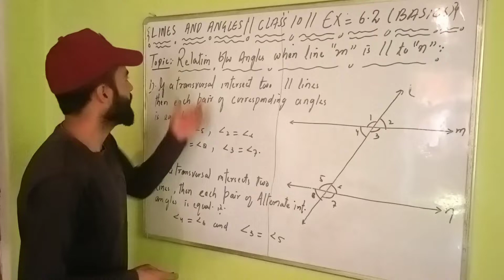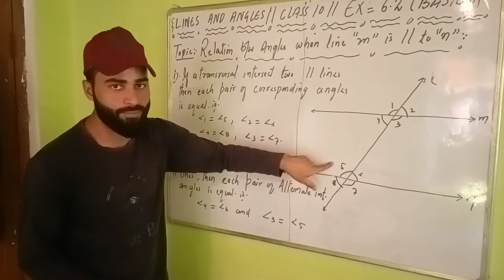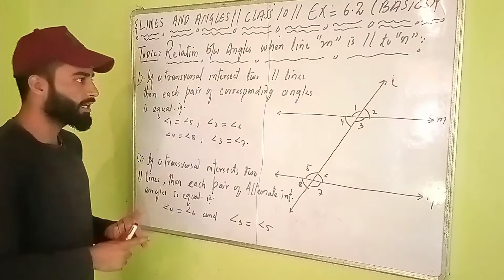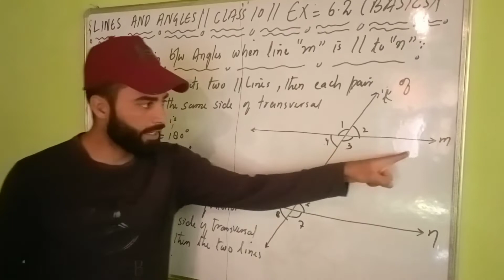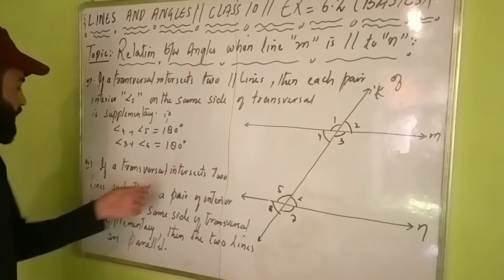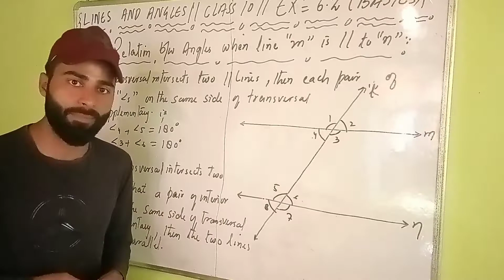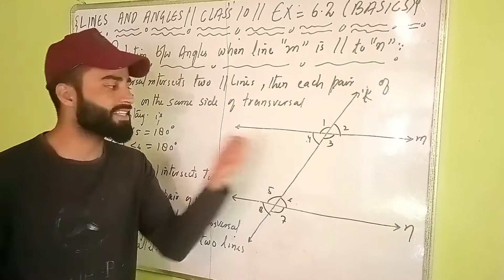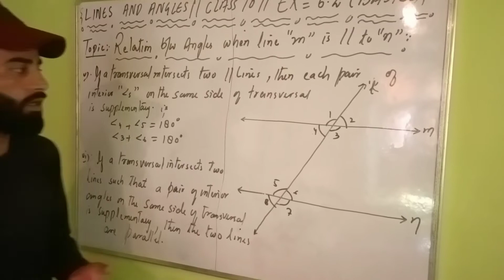Lines and Angles Class 9th | Exercise 6.2 Basics part 2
Lines and angles class 9th basics of exercise 6.2, watch this full lecture and make your doubts clear

video is for educational purpose only.copyright disclaimer under section 107 of the copyright act 1976,allowance is made for "fair use" for purpose such as criticism,coment,news reporting,teaching,scholorship and research .Fair use is a use permitted by copyright statue that might otherwise be infringing .Non-perfect educational or personal use tips the balence in favour of fair use.

Do share plzzz